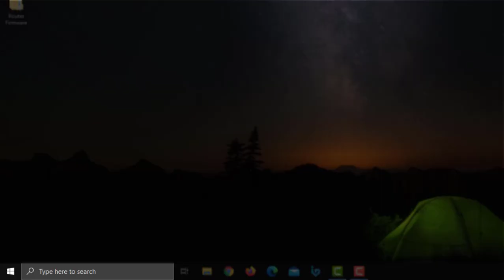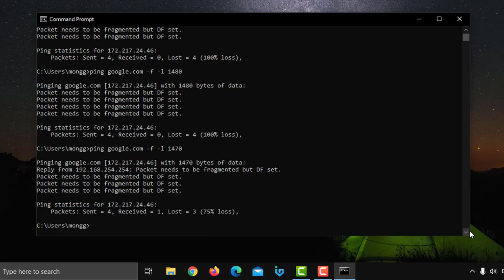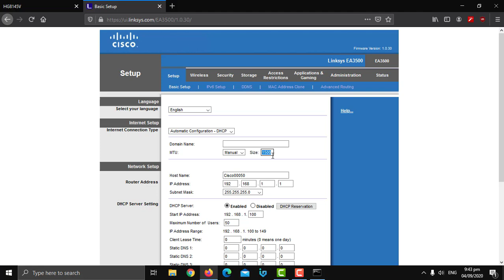PAANO AYUSIN ANG PACKET LOSS [ GLOBE | PLDT | CONVERGE ]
Ang ituturo ko ngaun ay kung paano ayusin ang packet loss at pagdrop ng internet connection. Magagamit nyo ito sa iba't-ibang modem gaya ng GLOBE, PLDT at CONVERGE at router gaya TP-LINK at LINKSYS.